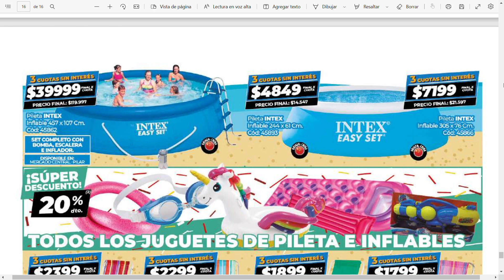DIARCO OFERTAS DE LA SEMANA